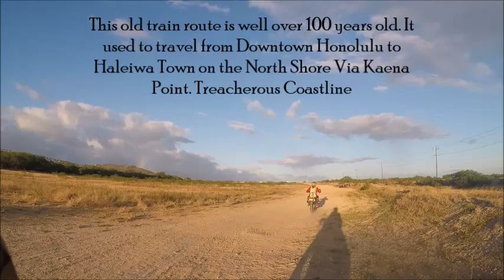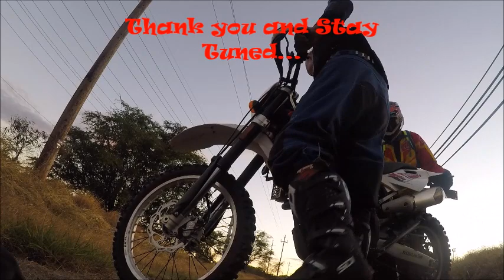HUSQVARNA TE 310 R YAMAHA TW 200 RAIL ROADED KAPOLEI KAENA YOKOHAMA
Aloha we had a great day riding the old Rail Road.